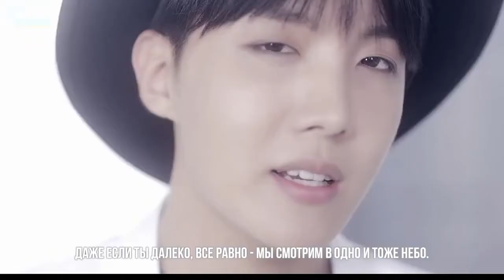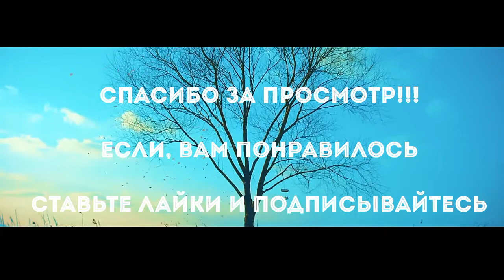УГАДАЙ BTS КЛИП ПО КАДРУ (СКРИНШОТУ) - 1 ЧАСТЬ